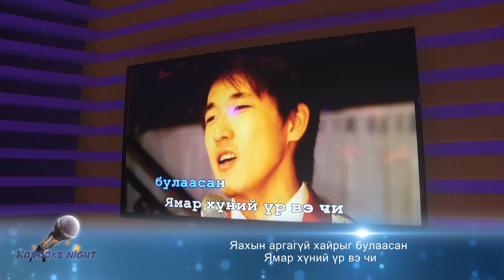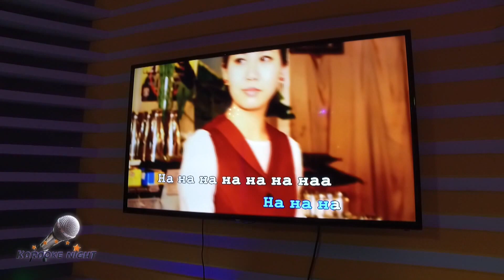Karaoke night нэвтрүүлэгт жүжигчин Ганбүргэд - Хүүхэн хүний хүслэн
Нэвтрүүлгийн утас - 88058809